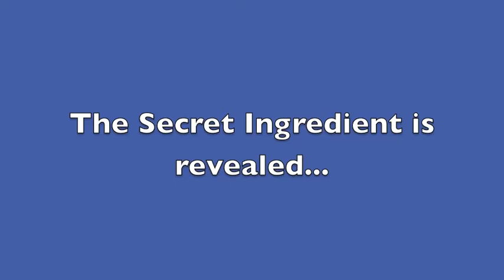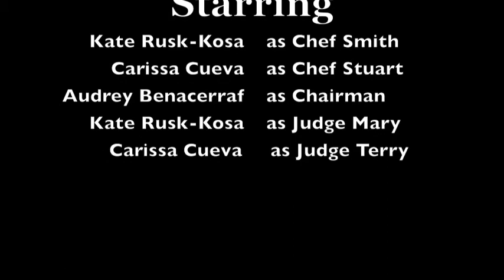Iron Chef America